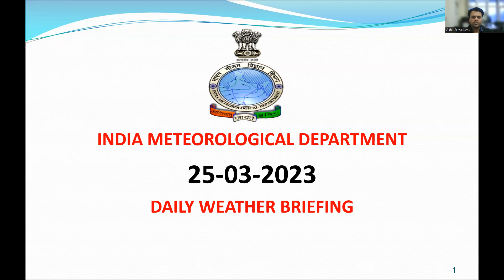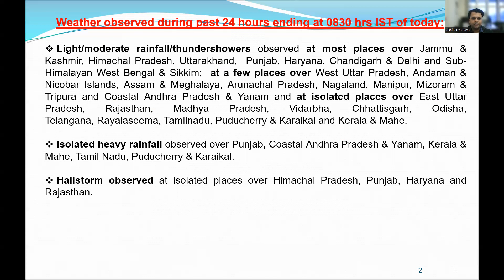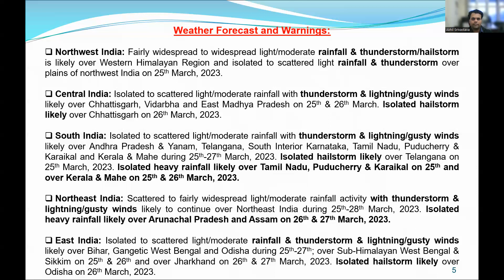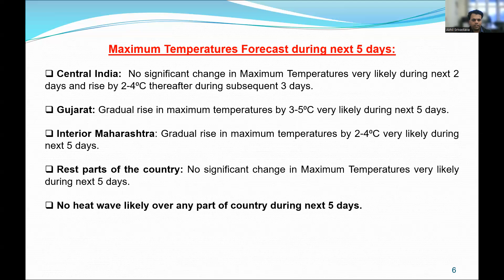Daily Weather Video (English) Dated 25.03.2023